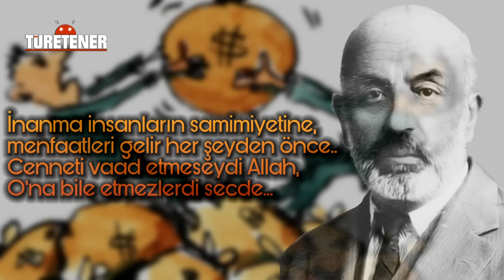FİYATLARIYLA OHA DEDİRTEN ÜRÜNLER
Diğer videolarımızı izlemek ister misiniz?

TURETENER GENEL KÜLTÜR PROJESİ 49. BÖLÜM... BUGÜN SİZLER İÇİN FİYATLARINI GÖRÜNCE VAY BE, OHA, DİYECEĞİNİZ LÜKS ÜRÜNLERİ ARAŞTIRDIK... TURETENER EKİBİ İYİ SEYİRLER DİLER...

Seslendirme: Başak Üretener - Taner Üretener

İLK OLARAK BIRAKIN SATIN ALMAYI, ADINI BİLE SÖYLEYEMEDİĞİMİZ BU ARABAYLA BAŞLIYORUZ...

KOENIGSEGG CCXR TREVİTA
1,018 BEYGİR GÜCÜ MOTORA SAHİP BU CANAVARIN FİYATI 210.000 DOLAR PAZARLIK PAYIYLA TAM 2,21 MİLYON DOLAR ARKADAŞLAR VE DÜNYADA SADECE 3 ADET ÜRETİLDİ.

GOUT DE DIAMANTS
BU ŞAMPANYANIN FİYATI 1,8 MİLYON DOLAR. ŞİŞENİN ÜZERİNDE 18 KARAT ALTIN İŞLEMESİ VE 19 KARAT PIRLANTA BULUNUYOR. İÇİNDEYSE... İŞTE BİLDİĞİNİZ ŞAMPANYA...

AEG ERGORAPİDO SWAROVSKİ EDİTİON
BAKILDIĞINDA HAKİKATEN BİR SÜPÜRGE, SAPI VAR TORBASI VAR, ANCAK ONU ÖZEL YAPAN ŞEY ÜZERİNDEKİ TAŞLAR... BU SWAROVSKİ TAŞLI SÜPÜRGENİN FİYATI TAM 19 BİN DOLAR.

NESMUK ELMAS SÜSLEMELİ ŞEF BIÇAĞI
ŞEFLERİN DİLİNDEN HİÇ DÜŞMEZ... BIÇAK ÖNEMLİDİR, BIÇAK DEĞERLİDİR SÖZLERİ... DAMASCUS YA DA ŞAM ÇELİĞİNDEN MEYDANA GETİRİLMİŞ BU EŞSİZ BIÇAĞIN FİYATI TAM 40 BİN DOLAR. SEBEBİ İSE KALİTESİ VE ELMASLARLA KAPLI OLMASI. NEYSE BİZ KENDİ BIÇAĞIMIZLA MEYVELERİMİZİ SOYARAK ÇENEMİZİ YORMAYA DEVAM EDEBİLİRİZ.

NİNO'S BELLİSSİMA PİZZA
MEYVE DEDİK KARNIMIZ ACIKTI. O ZAMAN BİR BÜYÜĞE BÜYÜK PİZZA YEMENİN TAM ZAMANI. HAVYAR VE ISTAKOZ GİBİ PAHALI MALZEMELERLE SÜSLENEN BU PİZZA TAM 1.000 DOLAR DEĞERİNDE. A SAĞOLUN BEYFENDİ BİZ YEDİK DE GELDİK...

ARKADAŞLAR BİZCE LÜKS İNSANLIK İÇİN ÇOK BÜYÜK BİR KANDIRMACADIR. PARA İÇİN YAPILANLAR, İNSANLARIN DÜŞTÜKLERİ DURUMLAR... KORKUNÇ... AZICIK AŞIMIZ BİZİ MUTLU EDİYORSA VARSIN YAPSINLAR EN PAHALILARINI. EĞER VİCDANINIZ VE KALBİNİZ DÜNYADA BU KADAR AÇ VE YARDIMA MUHTAÇ İNSAN VARKEN BU ÜRÜNLERİ KULLANMAYA YETİYORSA BUYRUN SEÇİM SİZİN... NE GÜZEL SÖYLEMİŞ MEHMET AKİF... ‘’İNANMA İNSANLARIN SAMİMİYETİNE, MENFAATLERİ GELİR HER ŞEYDEN ÖNCE, CENNETİ VAAD ETMESEYDİ ALLAH ONA BİLE ETMEZLERDİ SECDE...’’ TÜM KARAKTERİNİ VE ŞEREFİNİ PARA İÇİN KAYBEDENLER BIRAKIN BU DÜNYADA ELMASLAR, ALTINLAR, YATLAR, KATLAR İÇİNDE YAŞASINLAR... BİR KIZILDERİLİ ATASÖZÜ O KADAR GÜZEL AÇIKLAR Kİ DÜNYA SİSTEMİNİ, AZ ÖNCE GÖRDÜKLERİNİZ BİR ANDA SİZİN İÇİN HİÇBİR ANLAM BİLE İFADE ETMEZ...
‘’SON IRMAK KURUDUĞUNDA, SON AĞAÇ YOK OLDUĞUNDA, SON BALIK ÖLDÜĞÜNDE; BEYAZ ADAM PARANIN YENMEYEN BİR ŞEY OLDUĞUNU ANLAYACAK.’’

TURETENER EKİBİ TARAFINDAN HAZIRLANAN  ‘’GENEL KÜLTÜR PROJESİ’’  EĞİTİCİ VE BİLGİLENDİRİCİ VIDEOLARDAN OLUŞMAKTADIR. AMACIMIZ BİLGİLENİRKEN BİLGİLENDİRMEK, ANLADIĞIMIZI EN BASİT ŞEKİLDE SİZLERE ANLATMAKTIR. HAYATINIZ BOYUNCA SİZE LAZIM OLACAK BİLGİLERLE DONATILMAK VE BU EĞLENCELİ ANLARDA BİZE ORTAK OLMAK İÇİN VIDEOLARIMIZI TAKİP EDİN...